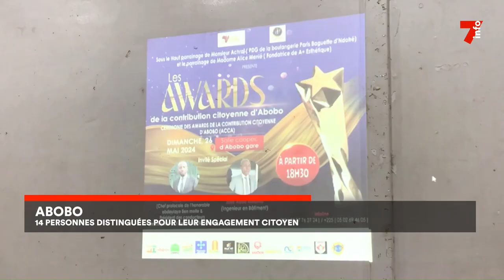Le 7 minutes du 30 mai 2024 (édition du 6H)